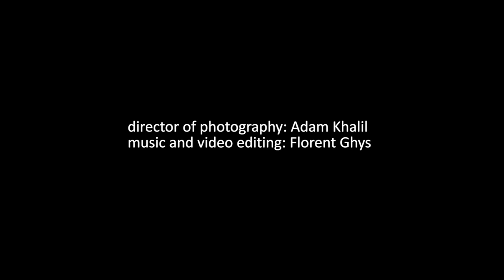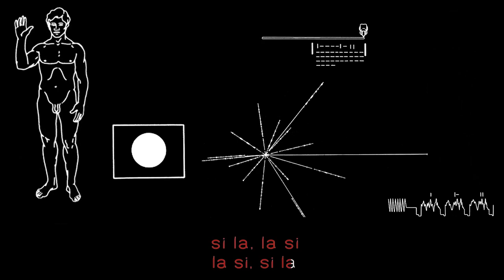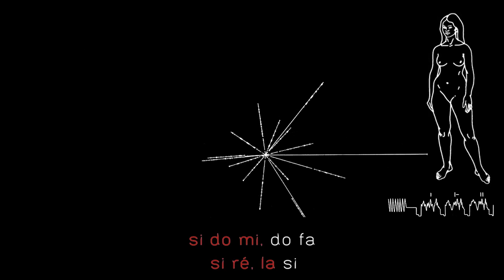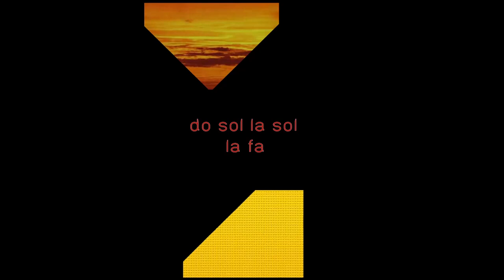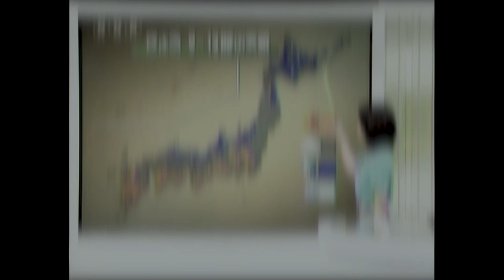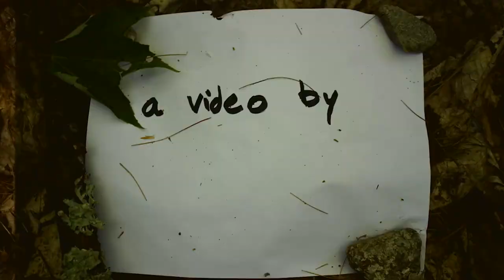Télévision [Full Video Album]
Télévision is an album by Florent Ghys released on Cantaloupe music in November 2014.

0:17 Beauté Plastique
4:21 No Lemon No Melon
8:54 Teamwork
14:00 Blazer et/ou Cravate
16:07 Terminal
22:55 Melody From Mars
29:06 Sans Contrefaçon
32:14 Swing Out From Open Position
39:24 Nappe Brodée
45:17 Moulinex
51:30 2-pop
54:55 Invitation to Love
58:34 This is the Album of the Future

FLORENT GHYS: alto double bass, applause, bass drum, composition, edition, guitar, hair dryers, hand claps, hi-hat, max programming, mix, mouth hi-hat, piano, shakers, snare, solfège, video, voice, and weather report.

Recorded in the bathroom of the Veltin studio at the MacDowell Colony, NH, and in my bedroom in Sunset Park, Brooklyn, NY.

Additional mixing: JOSEPH BRANCIFORTE at Greyfade studio, Bushwick, NY
Mastered: MICHAEL FOSSENKEMPER at TurtleTone Studios
Executive producers: MICHAEL GORDON, DAVID LANG, KENNY SAVELSON and JULIA WOLFE
Label manager: BILL MURPHY
Cantaloupe sales manager: ADAM CUTHBERT
Artwork: ANAEL CHADLI
Texts used for the artwork: Allen Ginsberg, Bob Kaufman, Carlos Williams, Claude Ollier, Frank Zappa, Guillermo Núñez, John Cage, Olivier Mellano, Sylvia Plath, Ted Hughes, Valère Novarina, William S. Burroughs, and American and French weather forecasts.
Cover and booklet design: AUDREY JANVIER

THANKS TO: Adam Khalil, Aline Brunet, Anne-Laure Castagnet, Audrey Janvier, Bernard Ghys, Bill Murphy, Burcu Koray, Caroles Fives, Charlotte Bray, Claudio Cavallari, David Crowell, David Macy, Eleonore Oppenheim, Frédéric Roumagne, Guillaume Dupuy, Ian Rosenbaum, Joe Branciforte, Jonah Rosenberg, Julia Wolfe, Laura Vitale, Lola Chow, Mario Marchisella, Natalie Bakopoulos, Paul Young, El Bronco taco truck, Météo France, Betsy Ashton.